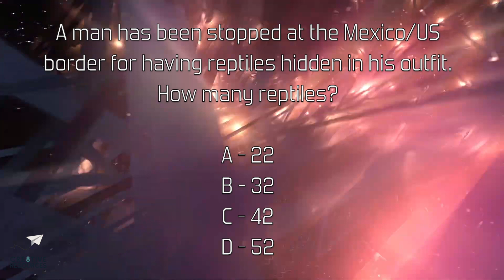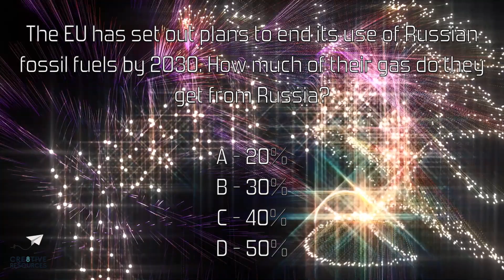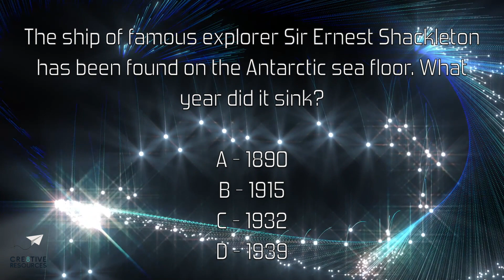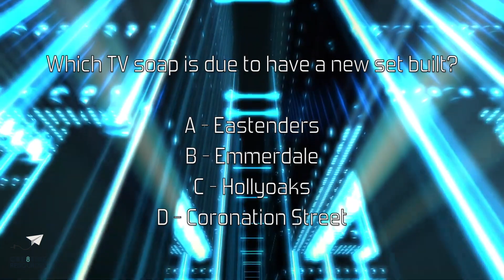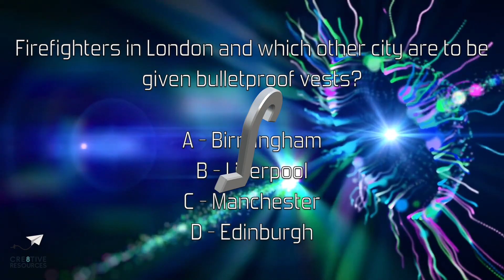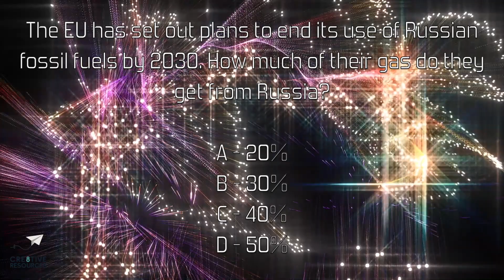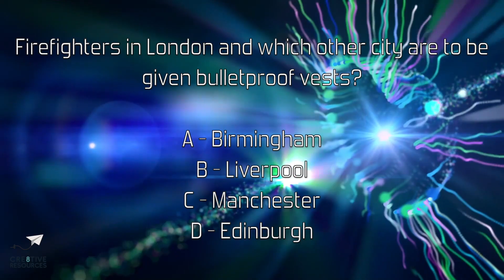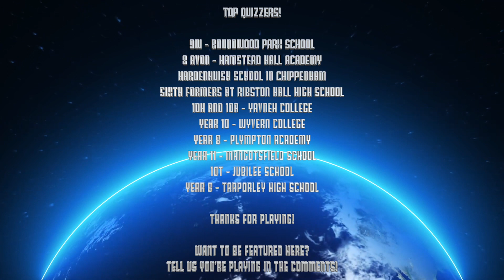News Quiz 14th March 22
Weekly news quiz - 10 questions, 30 seconds each, answers provided too with additional context/information. Great for form/tutor time at school - source articles linked below. Produced in the UK so leans towards UK news. Contains flashing images, colours and patterns.

Thew weekly news quiz is part of the Cre8tive Resources Tutor Time Package

0:00 Intro
0:25 Q1
1:03 Q2
1:40 Q3
2:17 Q4
2:54 Q5
3:30 Q6
4:07 Q7
4:44 Q8
5:21 Q9
5:58 Q10
6:34 Answers